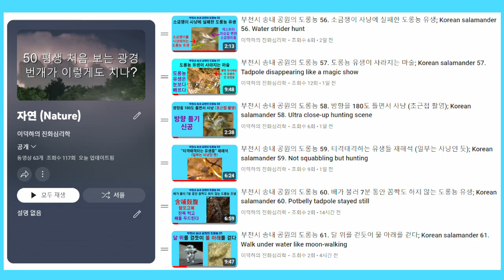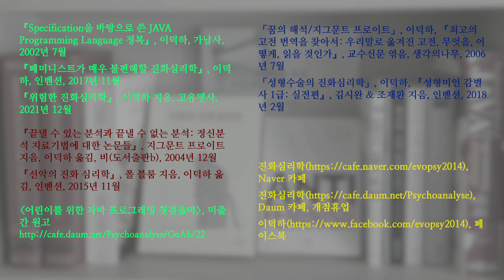부천시 송내 공원의 도롱뇽 62. 개구리를 입에 문 도롱뇽 유생; Korean salamander 62. Salamander tadpole with a frog in mouth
개구리를 입에 문 도롱뇽 유생을 촬영하였습니다. 안 보이는 곳으로 들어가서 촬영은 중단되었습니다.